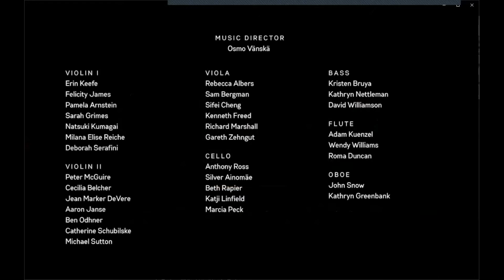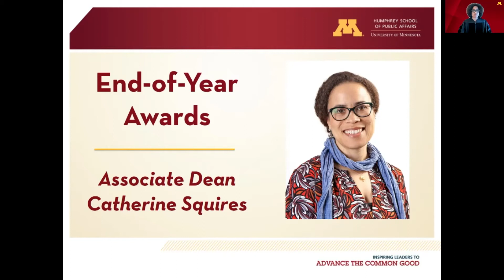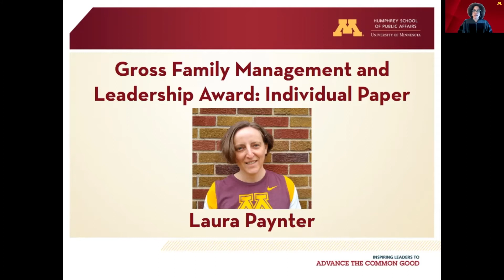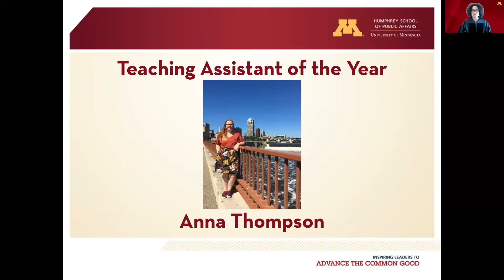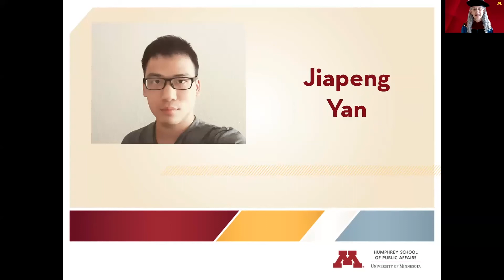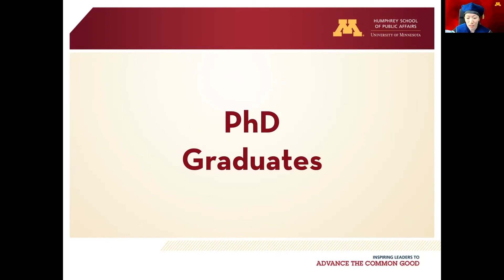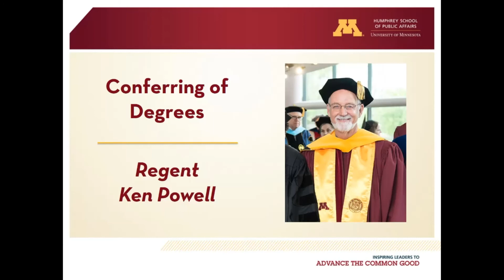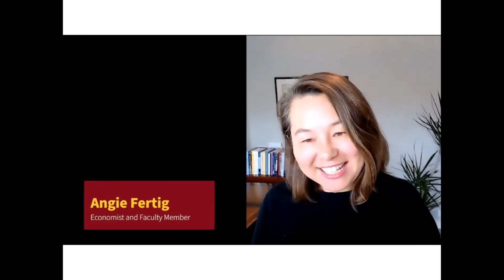2021 Humphrey School Commencement (MPP and PhD)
On Saturday, May 15th, the Humphrey School held a virtual commencement for our Master of Public Policy and PhD programs.

The Humphrey School would like to thank the Minnesota Orchestra; keynote speaker Keesha Gaskins-Nathan; and student speakers Kania Johnson and AshLee Smith for helping make the event a success.